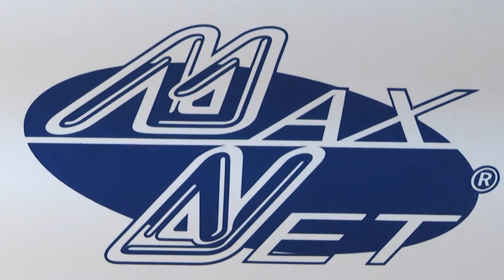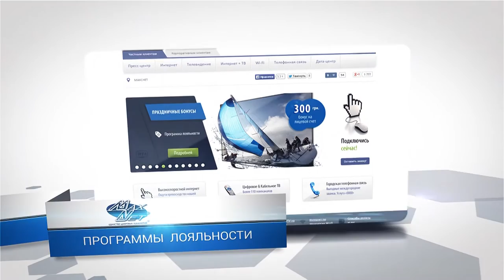Фейерверк подарков от компании Макснет!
Партнер показа Фейерверк новогодних подарков устроила для своих абонентов компания «Макснет». Шанс выиграть ценные и поощрительные призы получили все, кто проявил лояльность к любимому провайдеру и заплатил за услуги на полгода вперед. Таких преданных клиентов оказалось много, поэтому розыгрыш проходил в два этапа. Победители остались очень довольными, ведь призы им достались по-новогоднему восхитительные!